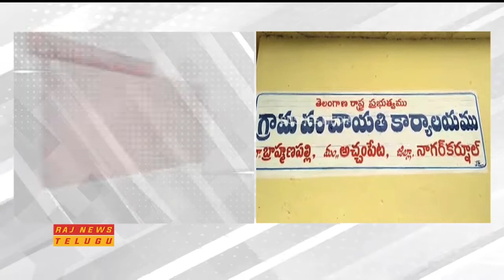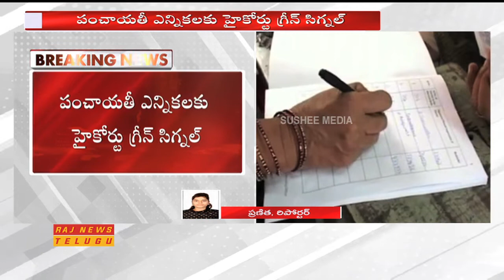High Court Green Signal for Telangana Panchayat Elections || Raj News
High Court gives Green Signal for Telangana Panchayat Elections.